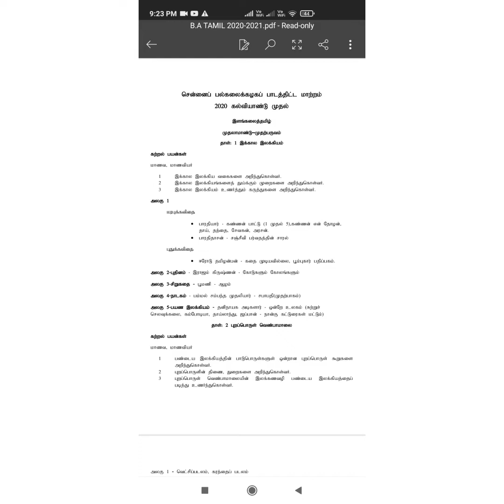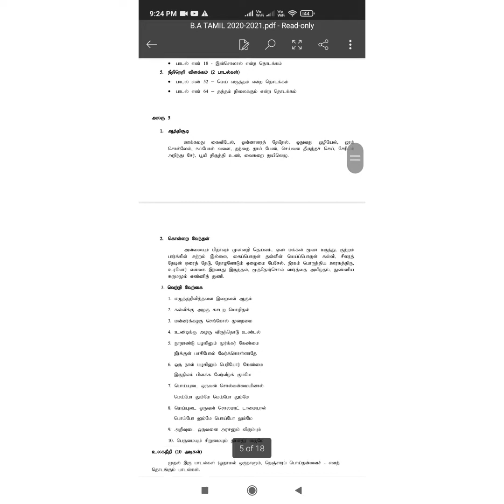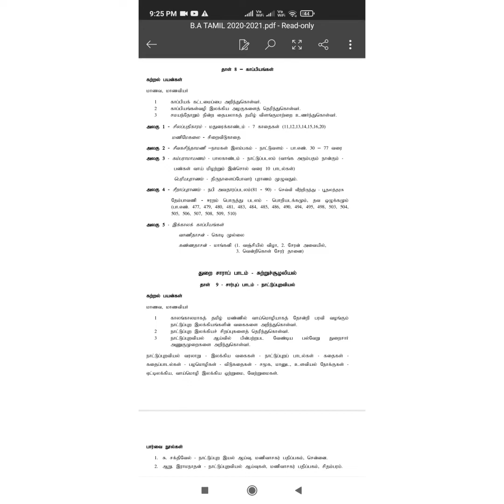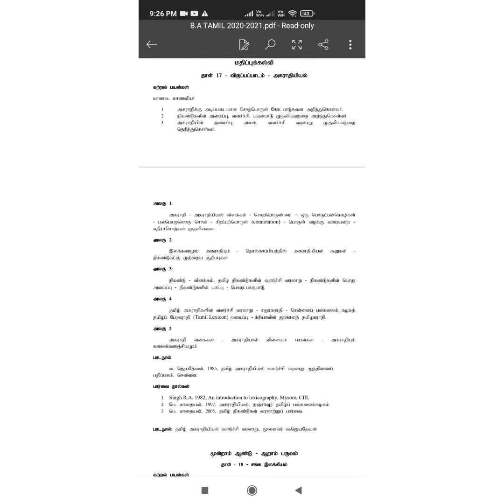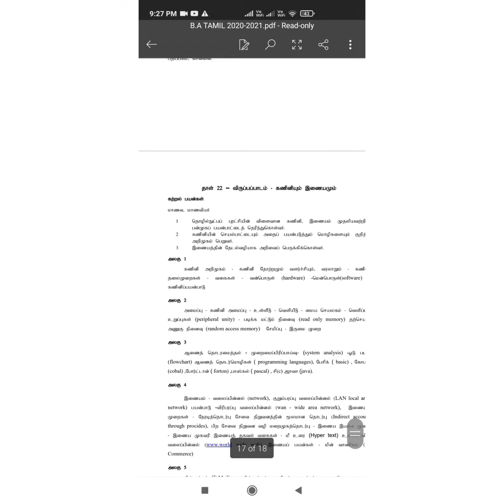BA TAMIL SYLLABUS 2020 (Madras university )regular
Ba Tamil Major syllabus 2020 madras university